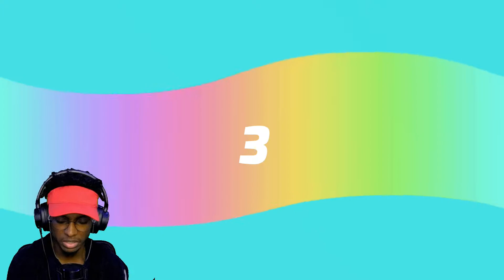DUMPSTER Diving and Conspiracy Theories! || Button City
After playing multiple arcade games we come to find Button City is CLOSED and we have no idea why. Something strange is going on with this town and it starts with the Blue Suit who is probably an alien in disguise trying to abduct our minds with the power of smoothies or something, according to Cilantro.